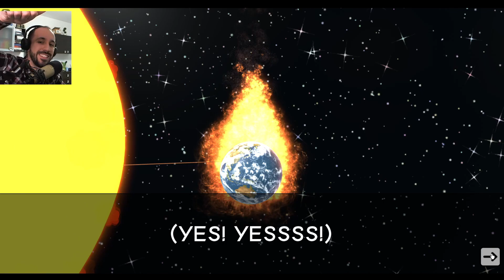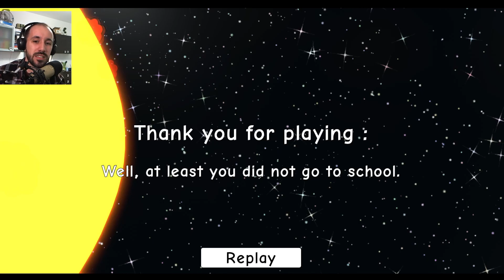ROBLOX NEED MORE HEAT - GOOD ENDING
✅Content of the video:
0:00 - Intro